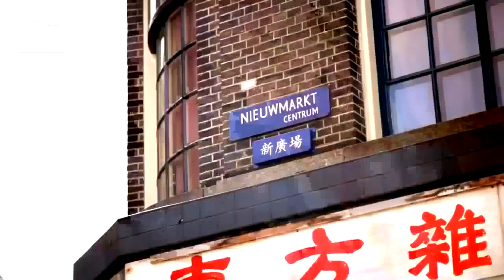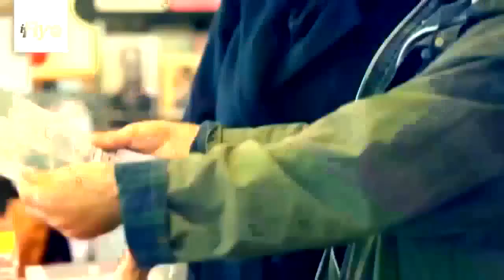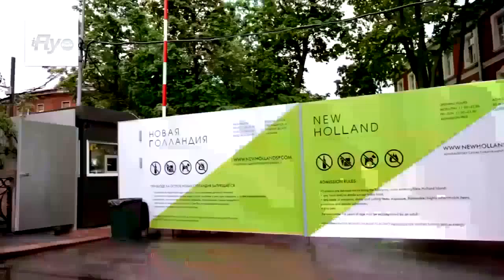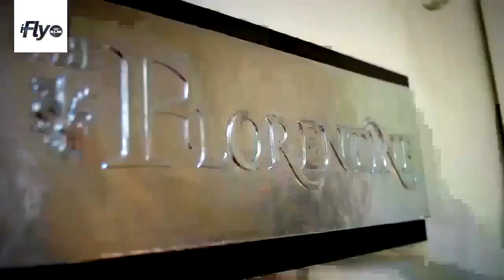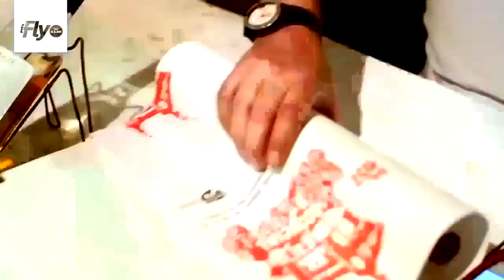Amsterdam Is Such a Wonderful City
I believe you have heard of Amsterdam and it is definitely a city you should visit if you are planning for a vacation. While Amsterdam is not a large city, getting acquainted with it before you make a trip there is worth while, such as the culture, transportation system, hotels etc.. Getting information on the best way to travel there and how to move around the city will prepared you well for the trip.

How can you reach Amsterdam? Going to Amsterdam is easy. You can reach Amsterdam by Air, Train or Bus.

If your traveling mode to Amsterdam is by air, your flight will usually land in Schiphol Airport which is the Netherlands' main Airport. This airport is located about 17.5km southwest of the city center. To reach the city center from Schiphol airport, you can take a train. From the airport, you have to take a train to the Central Station first. The waiting time for the train is about 20 minutes and the train ride takes about 20 minutes. When you reach the Central Station, you can then take a taxi to the city center. There is another option it you want to travel to Amsterdam by air. You can consider taking budget airlines which land at Rotterdam and Eindhoven Airport. These are smaller airports and you can reach the city center via bus which takes about one hour.

If your traveling mode to Amsterdam is by train, Amsterdam Centraal is the International Train Station. The Centraal Station is located in the heart of Amsterdam's city center. There are regular services to and from destinations in Belgium, France, Germany and Switzerland.

You can also travel to Amsterdam by bus. The bus station is the Amstel Station which is actually linked to Centraal Station by metro. You can take a bus from London Victoria (Anglia Lines Buses) which will stop just across Centraal Station. However, Eurolines and other internationals buses will arrive at Amstel Station. Amsterl Station is located about 3.5km to the south-east of Centraal Station.

So, now you have made your way to Amsterdam, how do you move around Amsterdam? You can move around Amsterdam on Foot, by Bike, by Bus/Metro, and/or Tram.

The good point about Amsterdam is that majority of the Amsterdam's main attractions are in or near the city center. All these attraction are easily accessible on foot. Whereas some of the attractions are a short tram or bike ride away.

However if you prefer not to walk too much, you can move around by bike. This city is well known as one of the most bicycle-friendly cities in the world. As of today, there are more than 700,000 bikes in the city (while some say 600,000 bikes). As such, you can hire one of them for about EUR6.5 - EUR8 per day while some multi-day rate are as low as EUR4. According to Wikipedia, about 80,000 bikes are stolen each year and 25,000 end up in the canals. Therefore, you got to remember to lock your bike.

After wondering around the city center by foot or on bike, you can venture outskirts by Bus or Metro. There are two metro stations in Amsterdam and they are the Nieuwmarkt and Waterlooplein.

There is no shortage of transportation mode. Apart from those mentioned above, you can move around Amsterdam by tram. This is one of the most important modes of public transport. In the city, there are 16 tram routes in the city and they are the backbone of the city's public transport network. These blue-gray trams pass through major streets whereby you can enjoy the attractions on the tram.